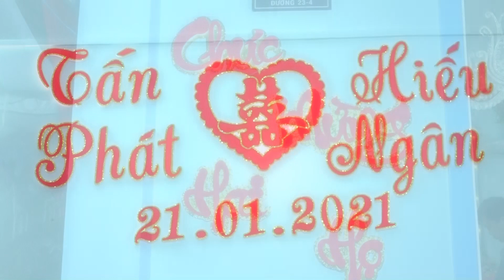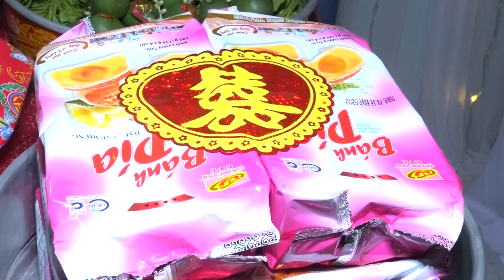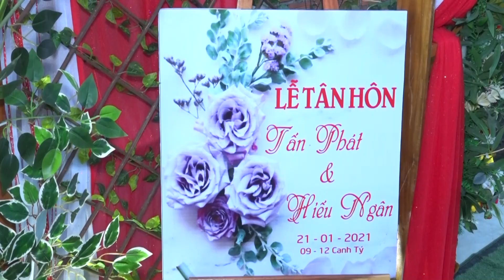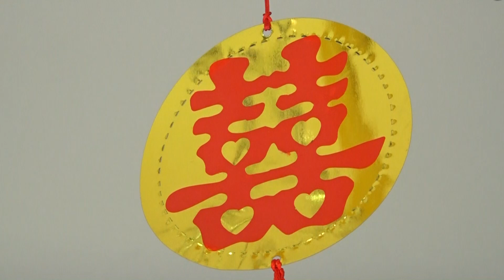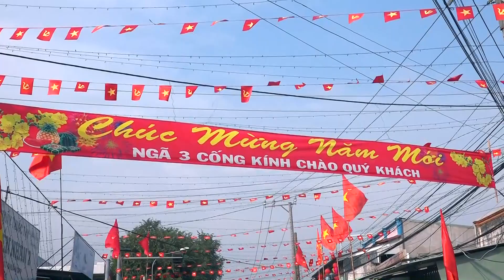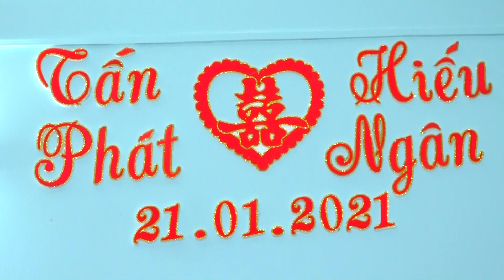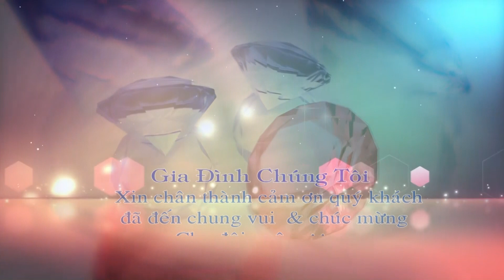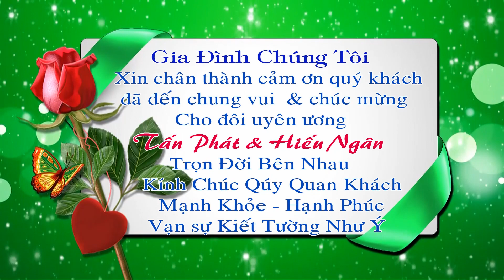Lễ Thành Hôn - Tấn Phát & Hiếu Ngân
Áo Cưới Nguyễn Nhân - 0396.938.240